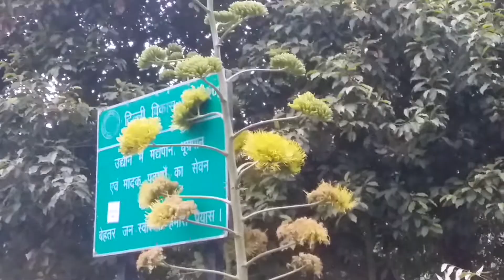फुल ओर फुलो जेसे लोग (जापानी पार्क रोहिणी दिल्ली ) laughter club 1जनवरी